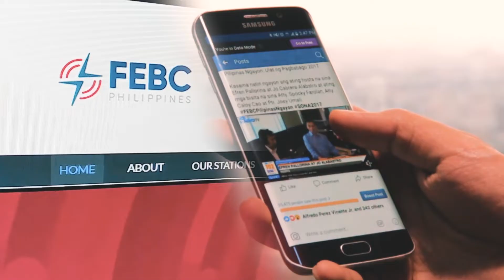THE PRESIDENT'S REPORT | May 27, 2022